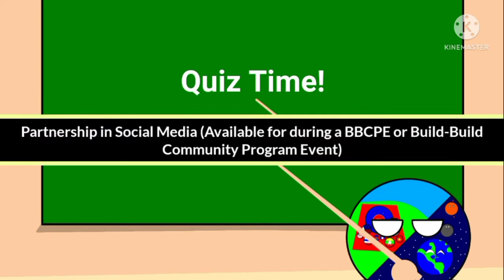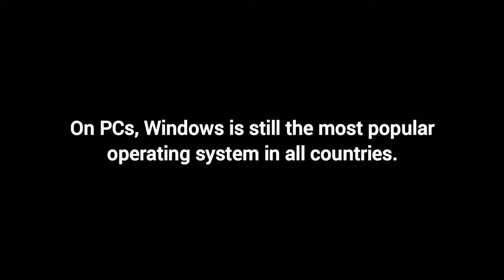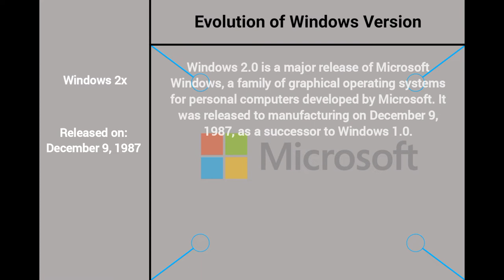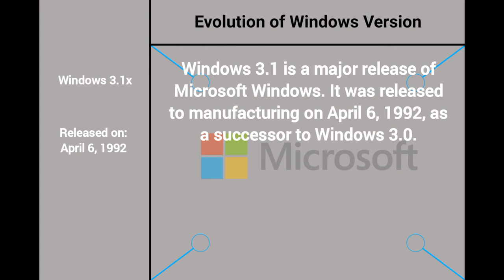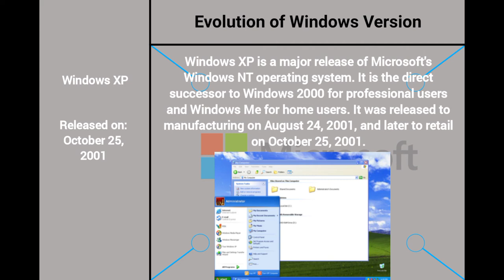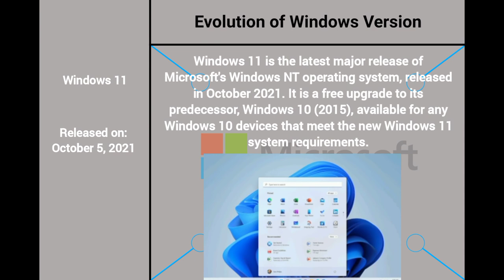Evolution of Windows Version (Windows 1x, 2x, 2.1x, 3x, 3.1x, etc.)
Overview 1:12
Windows 1x 2:07
Windows 2x 2:19
Windows 2.1x 2:31
Windows 3x 2:43
Windows 3.1x 2:55
Windows 95 3:07
Windows 98 3:19
Windows 2000 3:31
Windows ME 3:43
Windows XP 3:55
Windows Vista 4:07
Windows 7 4:19
Windows 8 4:31
Windows 8.1 4:43
Windows 10 4:55
Windows 11 5:07